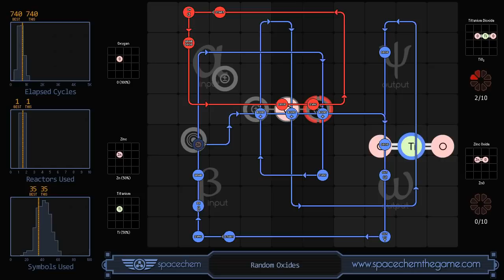SpaceChem: Random Oxides solution (740/1/35)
Completed in 740 cycles using 35 symbols and one reactor.

Red: simple loop, the Oxygen is always dropped in the same place.
Blue: Two loops split by a sensor.
  a) The Titanium loop bonds an Oxygen before triggering a second run of the red loop to get another Oxygen. Blue then picks it up and double bonds both Oxygens to the Titanium
  b) The Zinc loop grabs an oxygen and drags it along the bonder to gain a double bond.
Some nifty sync points keep it all running smoothly.